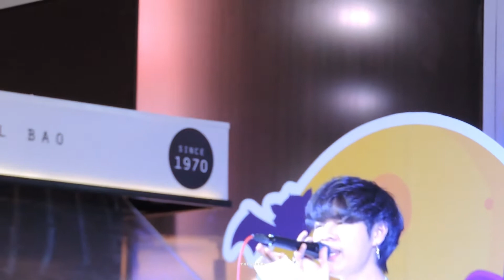181009 ที่ปรึกษา - The TOYS (Cover) @Eiikleaw Market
9.10.208 The TOYS Mini Concert Eiikleaw Market @Centerpoint of Siam Square